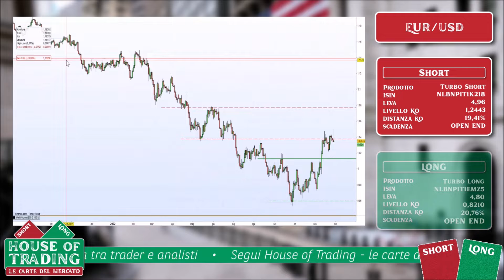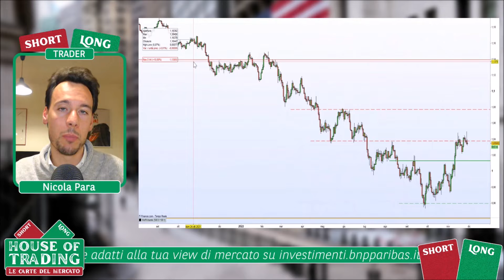House Of Trading: Nicola Para spiega la correlazione tra EUR/USD e indici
Carta rossa per l'eurodollaro: Nicola Para ad House of Trading ha spiegato la sua strategia, menzionando anche la correlazione di EUR/USD con gli indici dovuta alle politiche messe in campo dalla FED.
Scopri di più guardando il video.